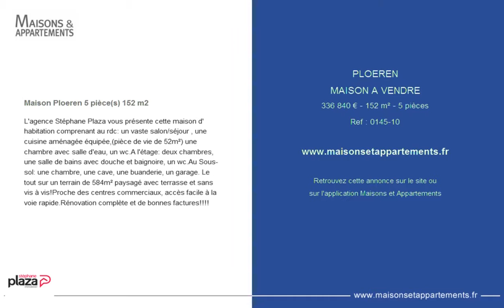PLOEREN - MAISON A VENDRE - 336 840 € - 152 m² - 5 pièces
Référence : 0145-10

Maison Ploeren 5 pièce(s) 152 m2
L'agence Stéphane Plaza vous présente cette maison d' habitation comprenant au rdc: un vaste salon/séjour , une cuisine aménagée équipée,(pièce de vie de 52m²) une chambre avec salle d'eau, un wc.A l'étage: deux chambres, une salle de bains avec douche et baignoire, un wc.Au Sous-sol: une chambre, une cave, une buanderie, un garage. Le tout sur un terrain de 584m² paysagé avec terrasse et sans vis à vis!Proche des centres commerciaux, accès facile à la voie rapide.Rénovation complète et de bonnes factures!

Cette annonce vous est proposée par l'agence STEPHANE PLAZA VANNES